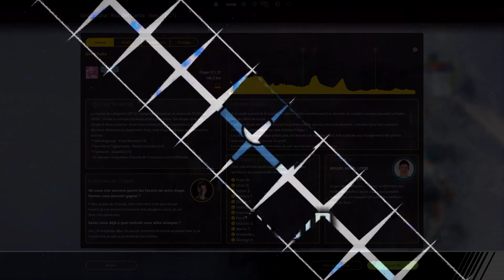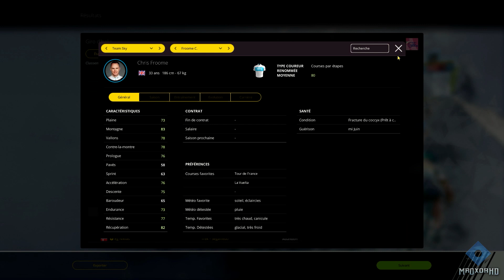Giro d'Italia 2018 Etape 17 Riva del Garda - Iseo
Merci à l'équipe de modérateur : Tuff99 - Mitrogoal - le1e95 - killiangs - CelticWarrior 61- Noucookie - UDSPO - Hedi Elkissi - Slapte76 Slapte - Elax - Leetgamer 54